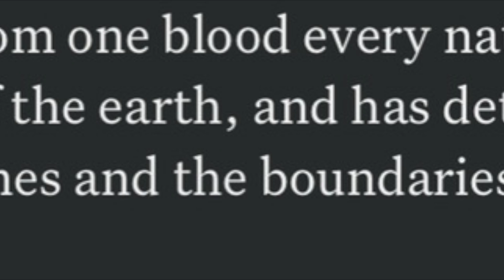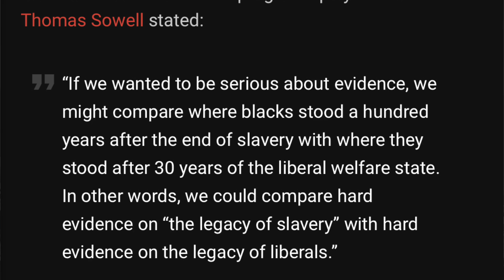Ideological Slavery | Forgiveness leads to Progress| Legacy of Liberals | Slavery in the Bible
Over the weekend, I had a chance to watch a few movies.  I typically do not watch much tv or movies, but for once, I had some free time to find some sort of entertainment.

One of the movies I watched dealt with the impacts of slavery in Savannah, GA and how it shaped race relations in that city.  It was ironic, because we had recently visited Savannah a few weeks ago.

The movie was intriguing because it did not contain many of the Marxists, progressive, woke propaganda pushed by white liberals and black elites.  It was an accurate depiction of the life of blacks on a plantation and the horrors of slavery.  Yet, in the end it demonstrated the power of forgiveness and how with that one act, we can forge a better future for ourselves.

Forgiveness is something that we as believers should be very familiar with.  Jesus tells us to forgive numerous times.  He gave parables talking about the benefits of forgiveness as well as the harmful consequences for those who do not forgive.  Remember the parable of the ungrateful servant.

In contrast, the prevailing notion in this secular culture is not to forgive.  Rather, they would want us to believe that we need to use all injustices or slights done to us or those who look like us as justification for the redressing of grievances.  Even if the atrocity was not done to us directly or we were not directly impacted by it.

I recently heard that some people chose not to celebrate the Fourth of July because of the history of slavery in this land.  Yet, what people don’t know is slavery was a common practice during the time of the establishment of this nation.  It was not a practice unique to America.

Slavery was a practice that is as old as human beings themselves.  It is depicted throughout the Bible.  Left to their own devices, men and women will always look to dominate another man or woman.  That is a result of the sin nature.  And, just because it is in the Bible doesn’t mean that God condoned it.  What people fail to understand about the Bible is that everything in it is a statement of truth.  God gives examples to us of how to live and how not to live.  Just like God did not condone slavery, he did not condone polygamy or men with multiple wives or concubines.  Yet, it is in the Bible.  Because He is showing us our need for Him and that without Him we will pursue the most degrading and debase activities.

That’s why forgiveness is so important.  God forgave us.  Jesus died for us.  The Holy Spirit raised Jesus from the dead to cement our forgiveness in the eyes of God.

So, it is an insult to almighty God to hate someone and refuse to forgive them for something they did not do.  But, progressives and marxists are all about the collective.  They do not see individuals.  People are just pieces in this game of life.  The pieces can be moved around and manipulated however they see fit to accomplish their goals of power and dominance.

Leftist Democrats know how insane it is to blame the ancestors of one group of people as the reason why another group is still oppressed to this day.  They know the history of how black people thrived in the 40’s, 50’s and early 60’s.

As Thomas Sowell states, “If we wanted to be serious about evidence, we might compare where blacks stood a hundred years after the end of slavery with where they stood after 30 years of the liberal welfare state.  In other words, we could compare hard evidence on “the legacy of slavery” with hard evidence on the legacy of liberals”

But, that is not a conversation that white liberals and black elites want to have today.  They know if the truth was revealed, the black masses would revolt and throw off their ideological chains.  They would revolt against their ideological slave masters.

So, white liberals and their black elite puppets use slavery, 1619, oppression, along with systemic racism to justify the demand for big government and social justice.

And who does this harm?  Black people.  The same black people they claim they are looking to help.

When we are in constant strife and un-forgiveness, we cannot receive anything from God.  Maybe this is one reason why the black community has experienced stagnation for the past 50 years or so.  We cannot progress unless we forgive.  We cannot be blessed unless we release.  We can’t punish someone for something they did not do to us.

We must forgive.  It is a command not a request.